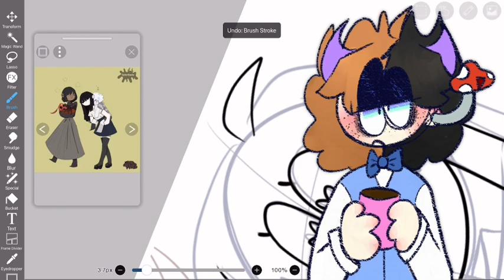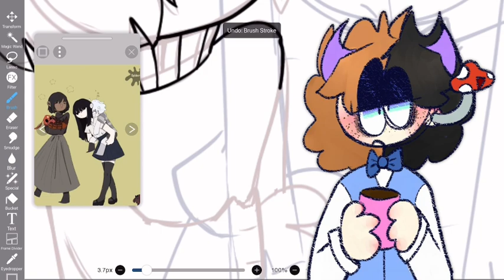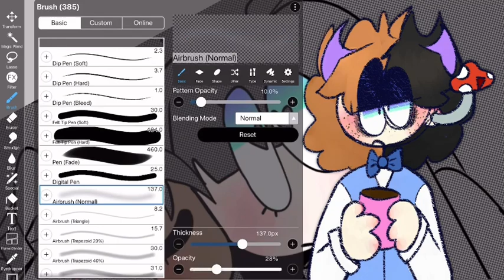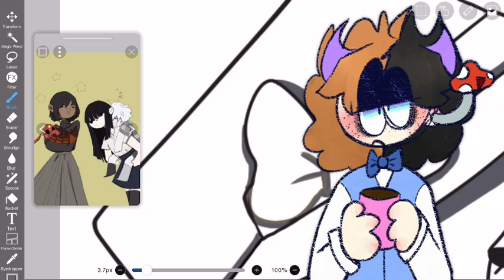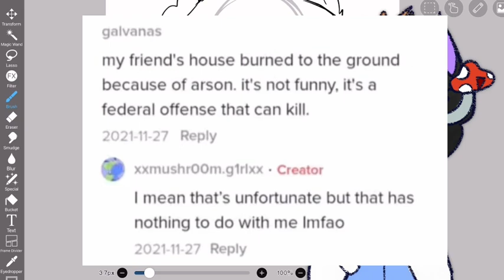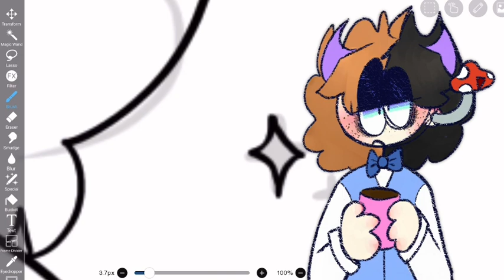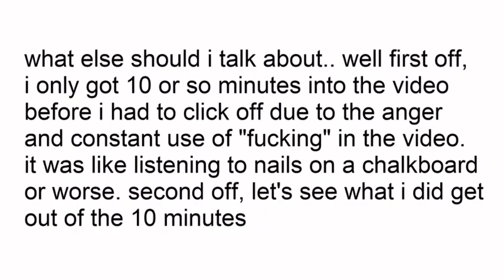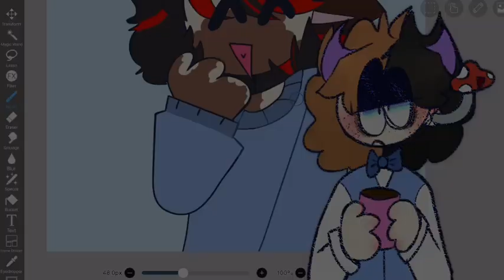(TW IN DESC) clearing up things about my sashley video + P.B’s video on me (it was bad) [commentary]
I FORGOT TO PUT A TW HERE I AM SO SORRY

TW: self harm artwork
Watch with caution

Btw I do want to make it VERY clear that I HAVE NO ISSUE WITH P.B POINTING OUT THAT I MADE A MISTAKE WITH THE GAMBINO MEME!! The issue is that
1: they only focused on that and not the more important claims in my video
2: they acted as if that made my entire video invalid. A small mistake does not invalidate an entire video.
3: over half of the video was them trying to make me look like a bad person for reasons unrelated to the sashley drama. Try again, poopy butthole

(“Try again, poopy butthole” is a sentence I never thought I’d ever type)

🍄Timestamps🍄
0:00 - corrections from my last video: the faked screenshots
9:19 - responding to P.B (poopy butthole lmao)
35:17 - very mature and well-thought-out outro

⚠️This video is not to invite hate or harassment towards these people. This is for informative and entertainment purposes only. I link the original videos not to invite hatred towards them but to let my audience have direct access to the original video if they believe I have cut out context or deliberately misinformed people⚠️

My video on romanticization, I’m planning on making a better version of this video but Until then watch this one